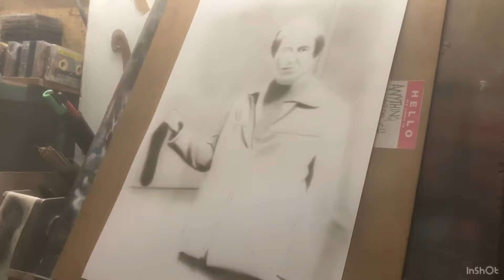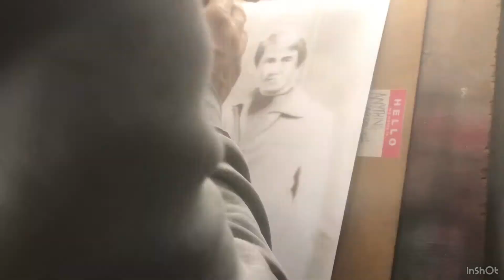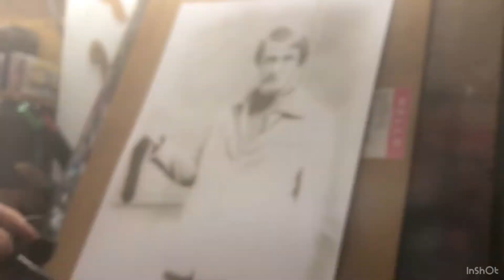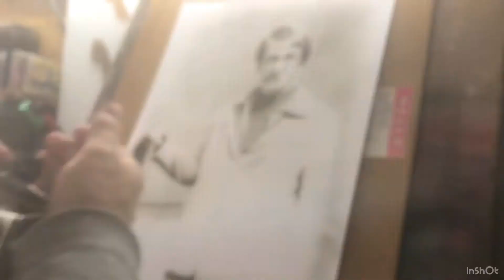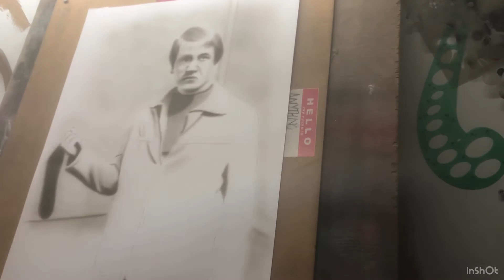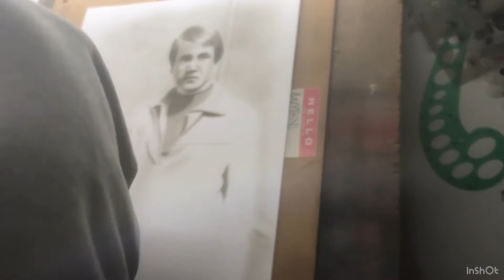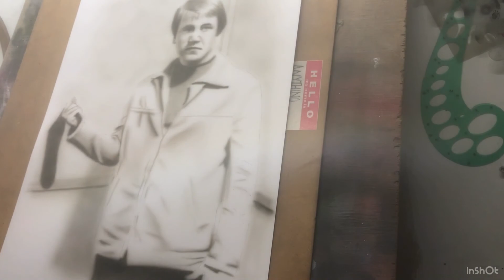Whos the daddy ? An airbrush portrait of Ray Winstone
In this video i paint a full portrait of Ray Winstone for the film Scum . If you have not seen the film i would suggest you watch it , but i will warn you its quite a violent film .
 Any way as usual its painted using my trusty Badger airbrushes and inspire H2O paint .